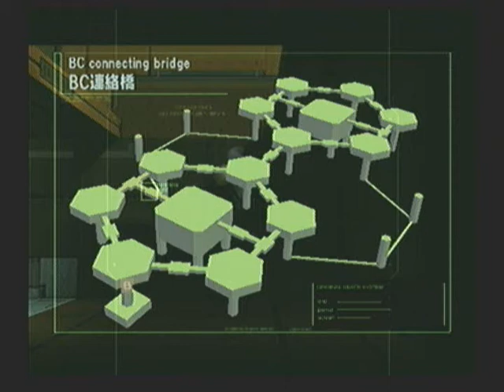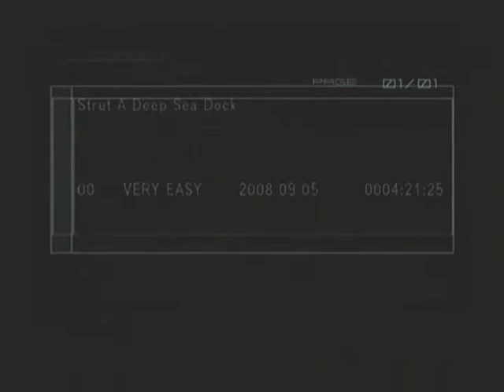Metal Gear Solid 2 Part 20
I Kill The Roaches,But Not For Long

At This Moment I Would Like To Say That Mr.Jerryton Is Having A Good Day